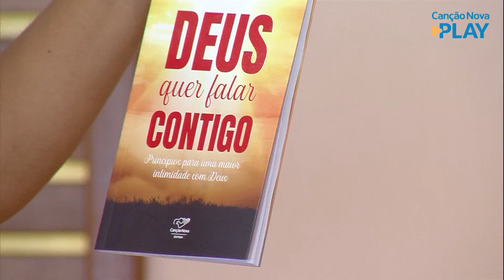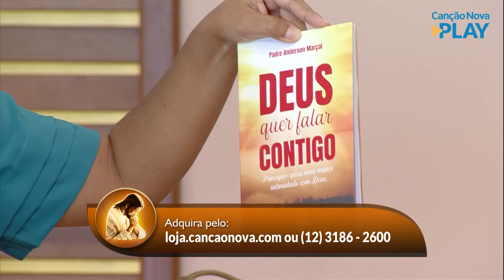O Amor Vencerá - 21/03/2022